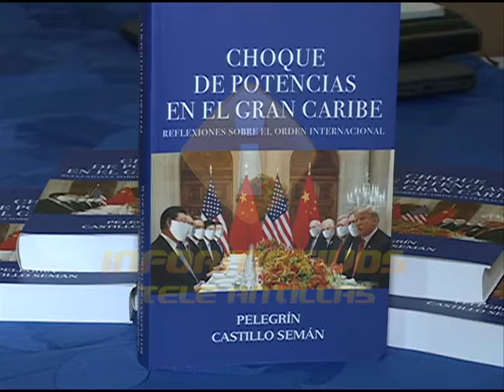Califican como “emergencia nacional” tema de inmigración haitiana en RD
Nacionalistas, Politólogos y legisladores calificaron como “emergencia nacional” el tema de la inmigración haitiana en República Dominicana.

Los entrevistados consideraron que el gobierno debe iniciar cuanto antes con las repatriaciones de indocumentados en el territorio dominicano.